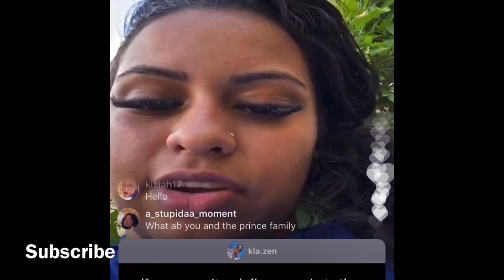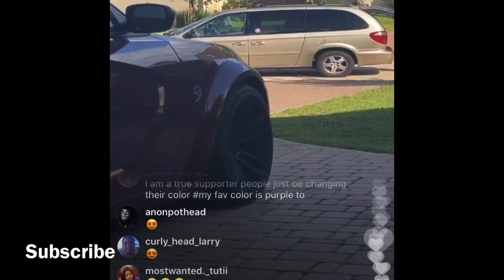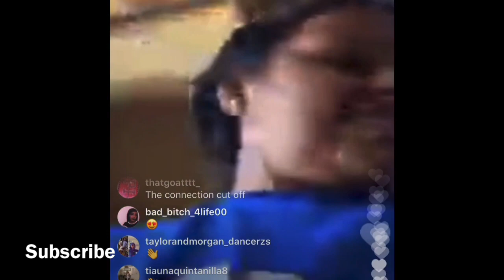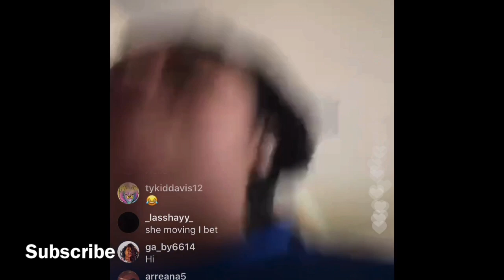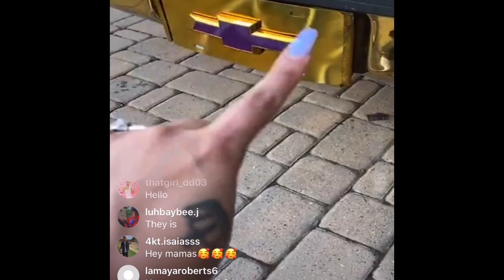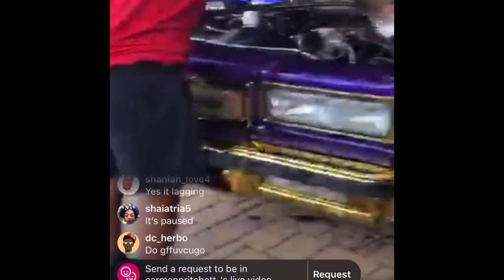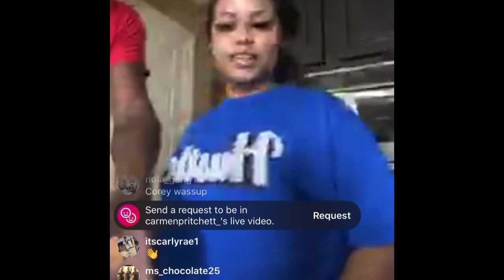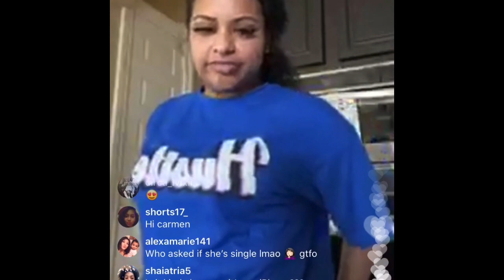Kianna Moves In With Carmen & Corey IG Live!!